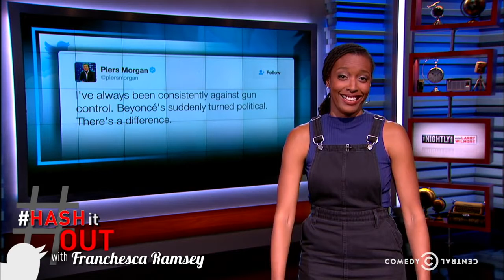Franchesca Ramsey Calls Piers Morgan a Jewbag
Oy Gevalt!